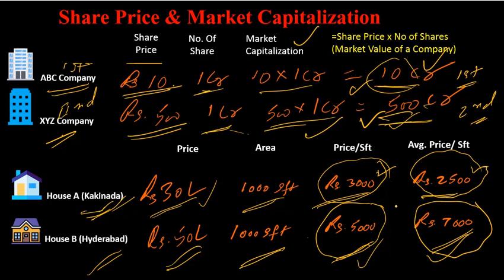Share Market Market Capitalization|Share Market Tips In Telugu